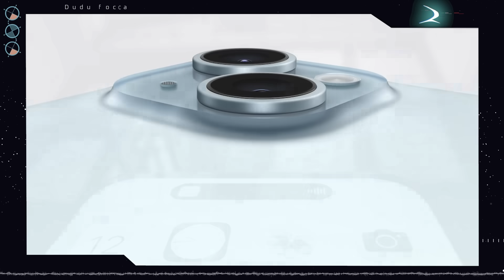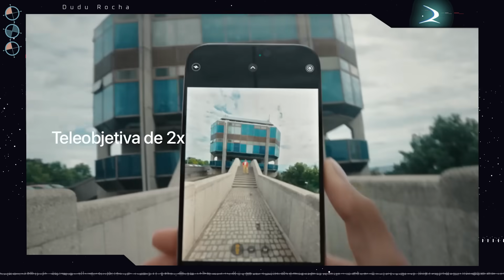IPHONE 15, PRO E PRO MAX. Esse é o vídeo mais TOSCO que voce vai ver sobre os novos iphones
🎦Para acompanhar as datas e informações das rifas, instale nosso app